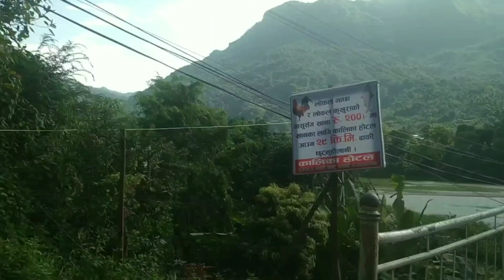A FATHER'S DAY SURPRISE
Hey friends it was father's day so I gave surprise by visiting him.